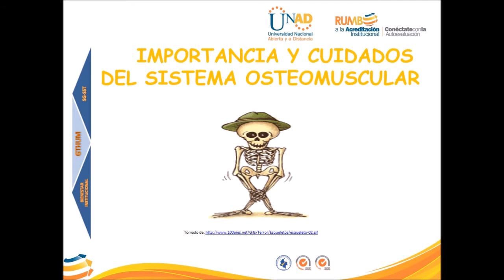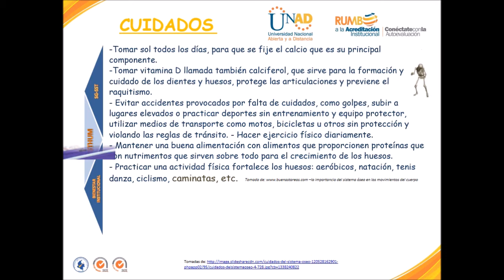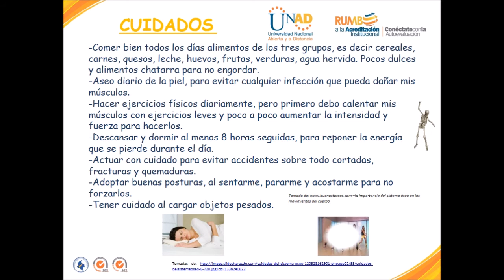Cuidados del sistema osteomuscular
Sistema Osteomuscular